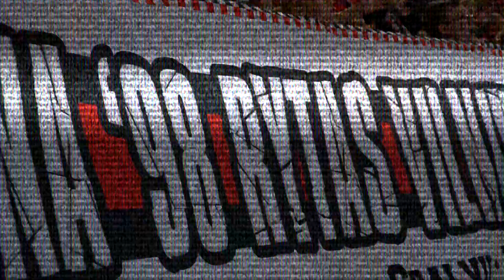B Tribūna l We are Rytas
Prieš šiandienos finalą pristatome video, kuris sudarytas iš B Tribūnos 20-ojo gimtadienio išvykos į Kauną. Fone skambanti daina vis dar yra demo , todėl internete jos pilnos versijos rasti negalima. Galbūt vieną dieną ji išvys dienos šviesą, o kol kas puikiai pasitarnauja mūsų klipe.

Rytas!